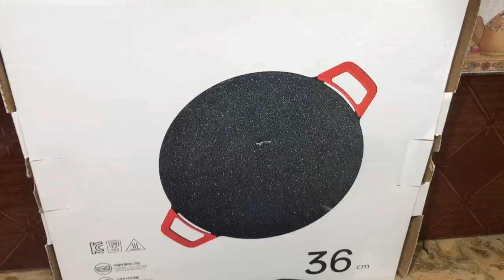Electric Tawa, Hot Plate for Cooking, Heat up in just 2 mins, 1350W.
Uniform heat
Various heating operations
Non-stick coating
1300W
One auto thermostat
One cooking plate
Simple operation
Adjustable temperature